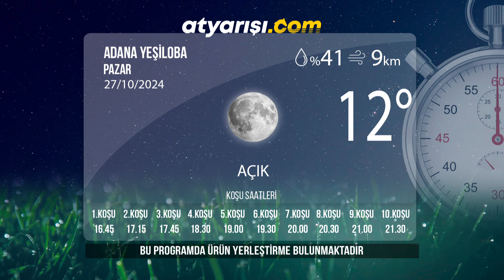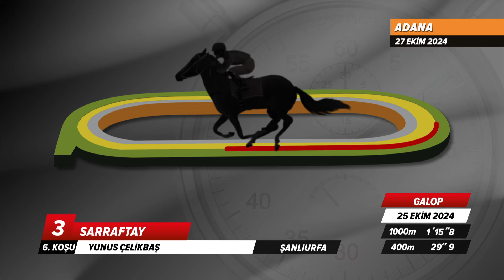Adana İdman Pisti 27/10/2024 Pazar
tjktv idmanpisti adanaidmanpisti 27 Ekim 2024 Pazar günü Adana'da start alacak safkanların idman pisti görüntüleri.

Bölümler
00:00 İdman Pisti
00:31 1.Koşu
02:47 2.Koşu
04:05 3.Koşu
05:52 4.Koşu
07:41 5.Koşu
09:43 6.Koşu
11:57 7.Koşu
13:39 8.Koşu
15:42 9.Koşu
17:30 10.Koşu